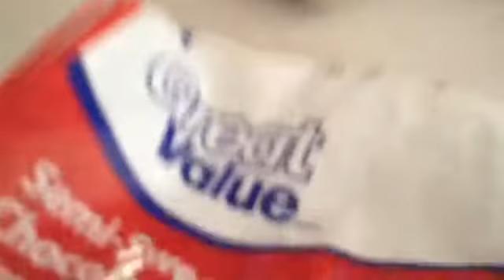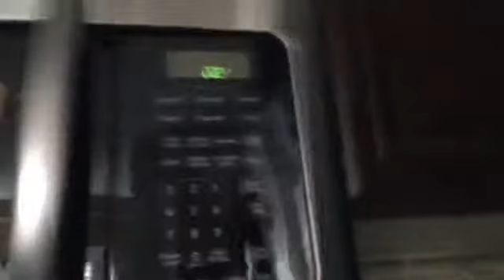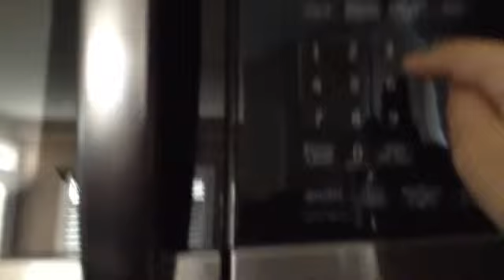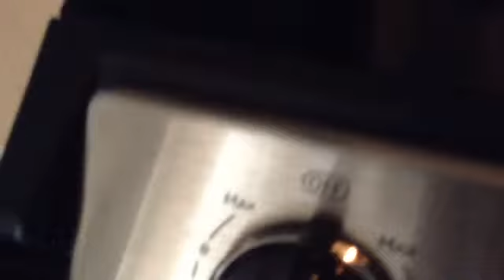Baking with toad- marshmallow grass minecraft blocks